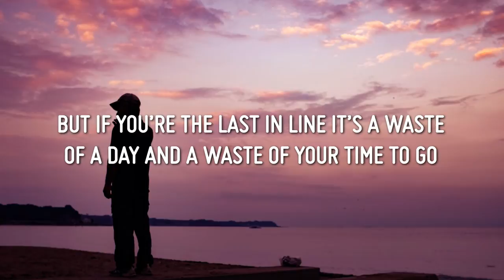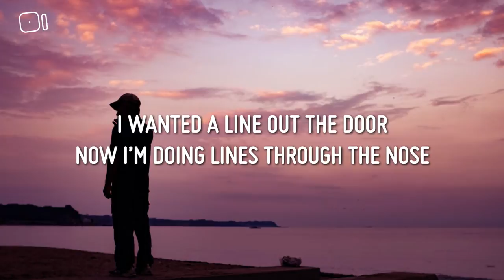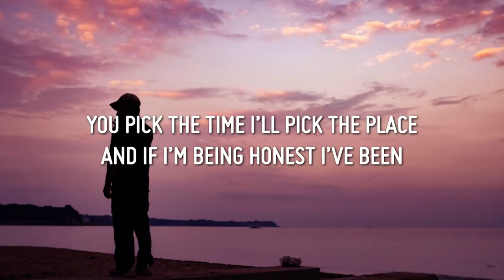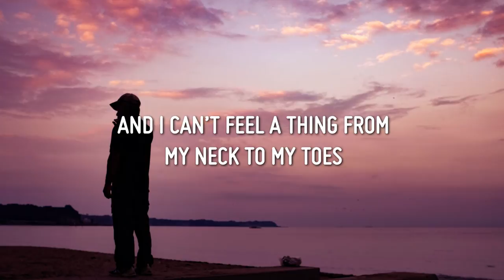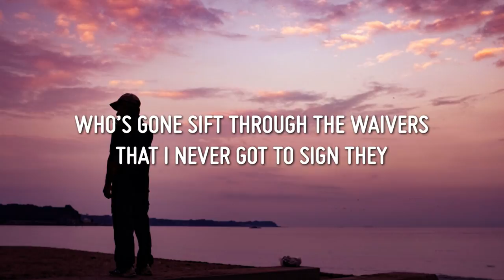Xander. – Carousel (Lyrics) ft. Nafets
Lyrics:

It aint always supposed to hit you different
Sometimes the same’s exactly what you need
Who’s to say?
Blame games can be fun to play
But if you’re the last in line it’s a waste
of a day and a waste of your time to go
Fishing for things, diamond and gold that
I can’t find no more
Tracing circles so much I can’t
see a line no more
I wanted a line out the door
Now I’m doing lines through the nose
And I feel I’m
Feeling I’m losing my way
I could get back if I just had a map
and compass and some notes inside my
backpack that could lead me through
the rummage on my way
You pick the time I’ll pick the place
And If I’m being honest I’ve been
lying in my bed all day
Pretending that I know the words and
order and the timing just to say
Are you feeling ok?

Are you
Having a hard time
Spinning round the carousel
It’s supposed to be an easy ride
You see
the same things every time
But they still take you by surprise
Its not supposed to be an easy ride

Hmm
Why do my horses never move?
Up down
Left right shoot
Doing donuts
Doing loops
I don’t really think I care anymore
But I try to
Maybe thats half the mother fucking
problem right there
Tryna sort through the difference ‘tween
a dream and night mare
One hits you in your sleep
One hits you while you’re still moving
And I think everything still moving

I can’t believe that I’ve been
Running running round an empty track
and stuck for so
Long
And I can’t feel a thing from
my neck to my toes
Oh everybody goes everybody goes
But sometimes they stay for unknown reasons
Life’s a ride who’s attending it?
Who’s the attendant, who’s the host,
who’s the caretaker, who’s the plan maker?
And when it’s all said and done
who’s gone sift through the waivers
that I never got to sign they